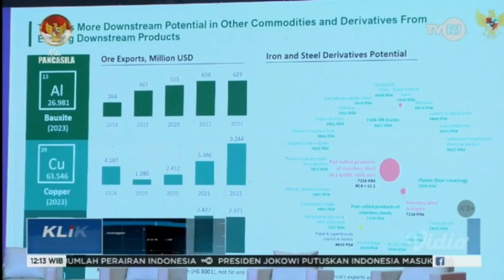LUHUT:INDONESIA BERPERAN BESAR UNTUK NEGARA KAWASAN&GLOBAL INDONESIA HARUS DAPAT KELOLA POTENSINYA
LUHUT BINSAR PANJAITAN, MENKO MARVES:INDONESIA BERPERAN BESAR UNTUK NEGARA UNTUK NEGARA KAWASAN DAN GLOBAL INDONESIA HARUS DAPAT MENGELOLA SEGALA POTENSI